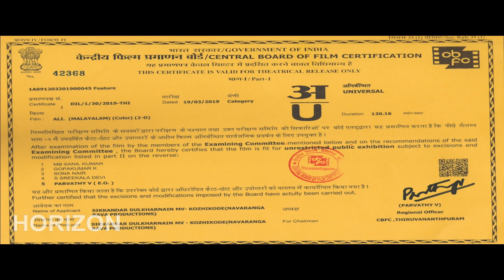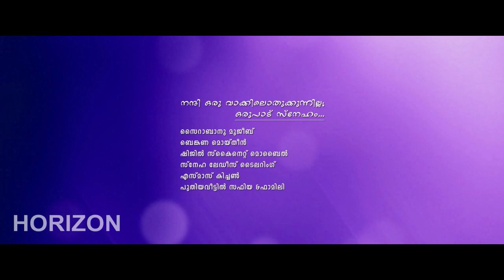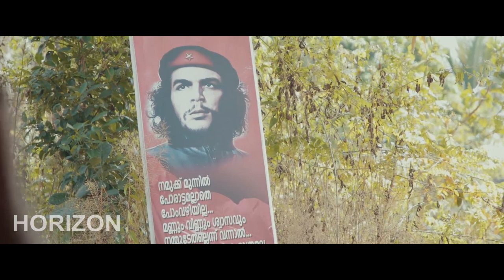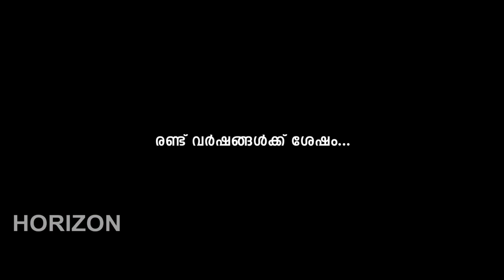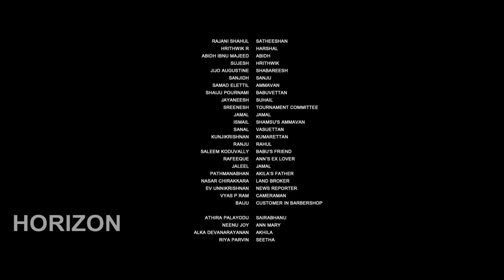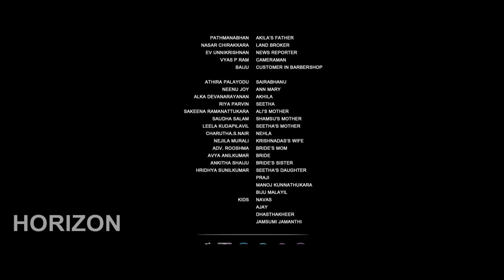ALI | Malayalam Superhit Action Movie HD | New Malayalam Full Movie HD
Malayalam Mass Action Movie HD
ALI  ( 2021 ) Gafoor ,Athira, | Malayalam Superhits Action Movie HD | Malayalam Full Movie HD
Artists: GafoorKoduvally ,Athira, Neenu Joy
Producer: SikkandharDulkharnain
Director: SikkandharDulkharnain